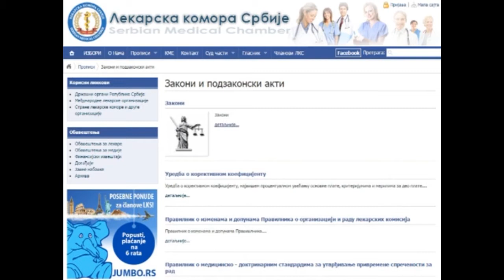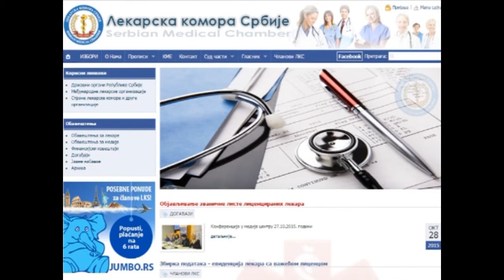Dnevnik TV 3M Ub - Licence za lekare i TE-TO 29.10.2015. god.